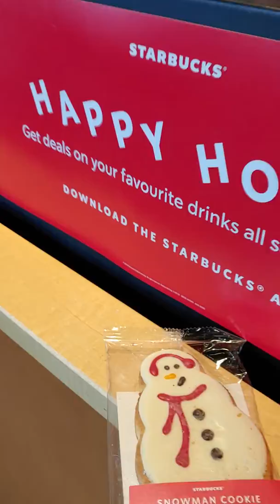[Stores@Canada] Christmas @ Starbucks